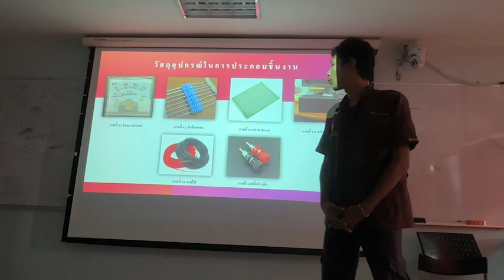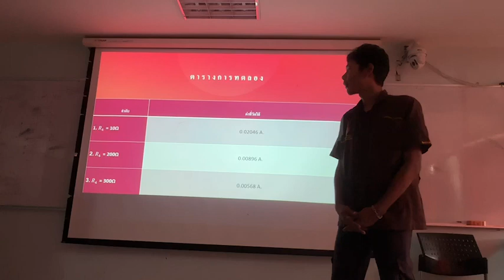Mr.PANUWAT KEAWURAI 1